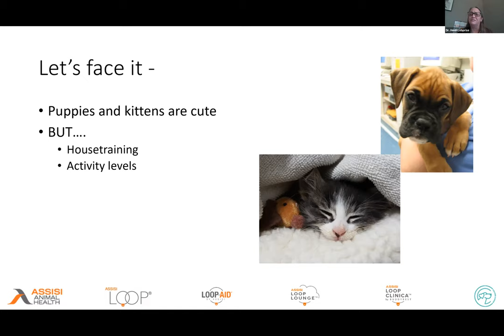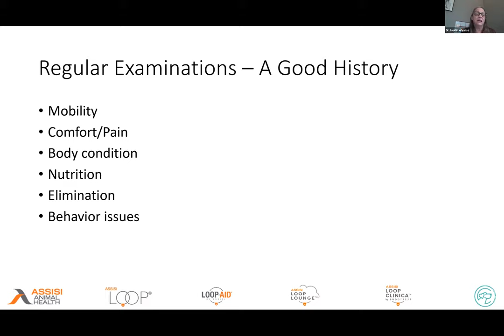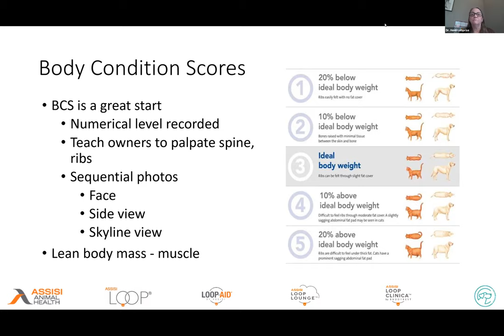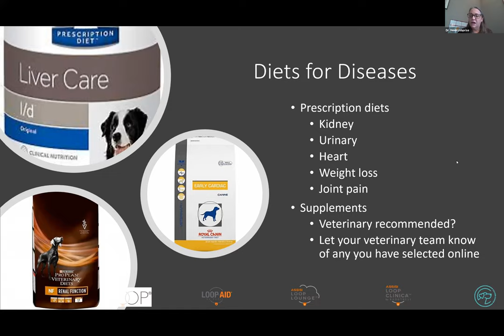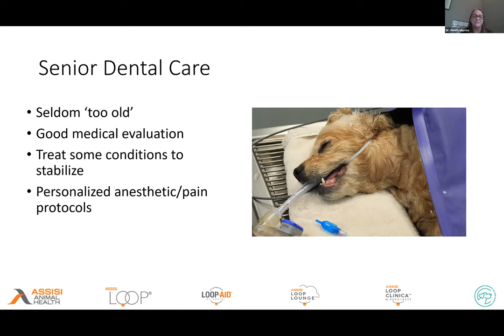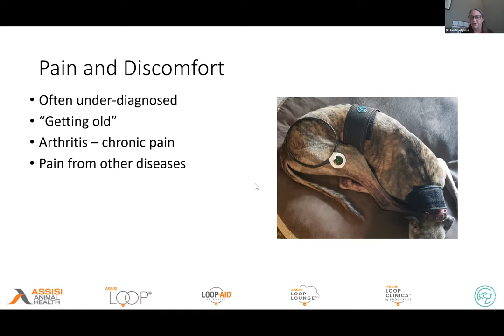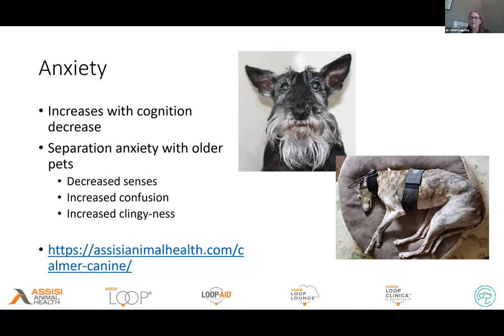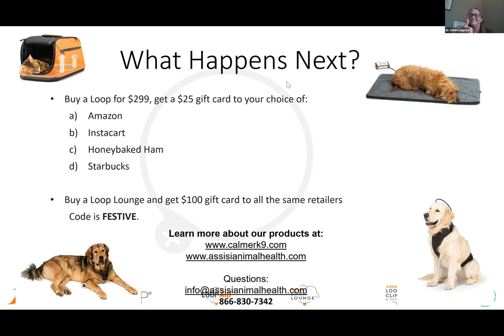Tips to Care for Your Senior Dog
Senior pets may have a number of issues including discomfort, chronic inflammation and even increased anxiety. Dr. Heidi will talk about how to recognize when some of these issues are happening, when to seek medical help and advice, and additional things you can do to improve their quality of life.